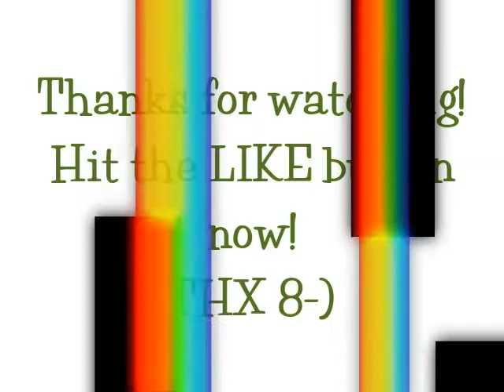Heels & Jeans & Other things!! Doin' My Thang!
My collection of outfits ...ENJOY!! 8-)